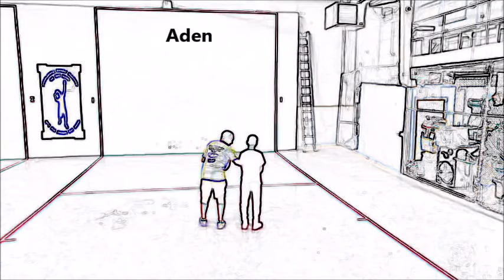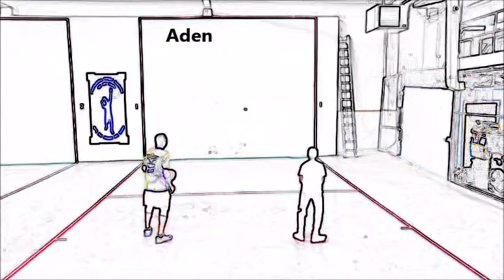Aden Jimenez at PFA Winter Paddleball Clinic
March 16 2019 Winter Paddleball Clinic. Rallying Drill with coach Mike Melendez